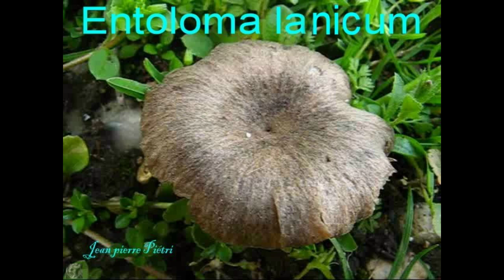Entoloma lacinum. Champimaginatis. English Text.